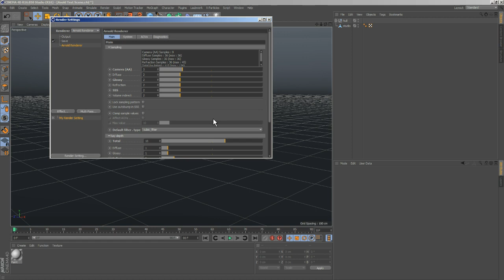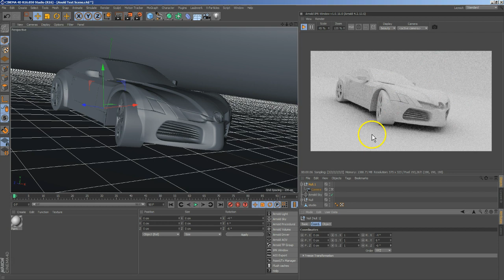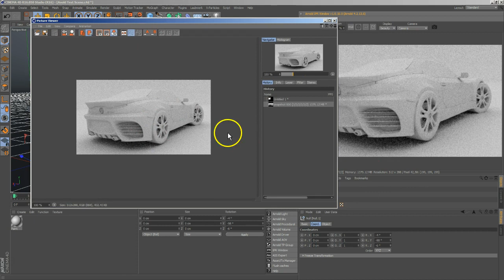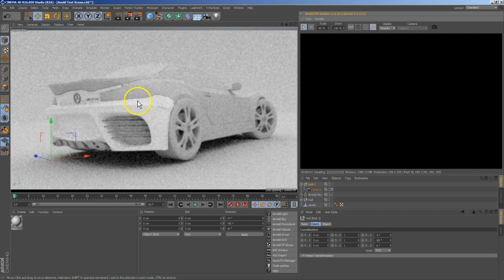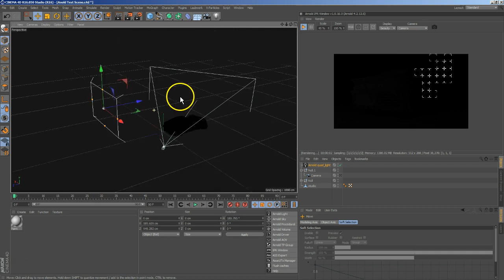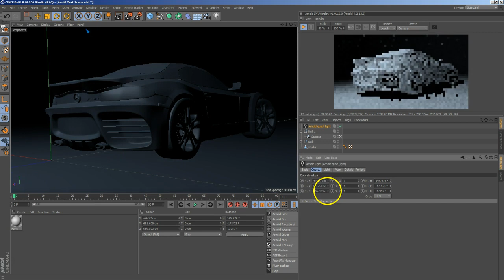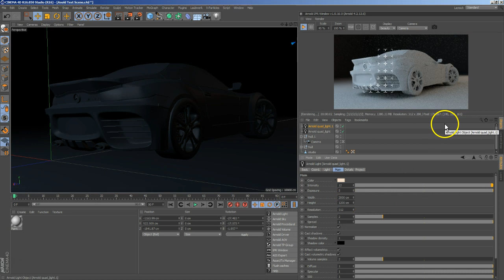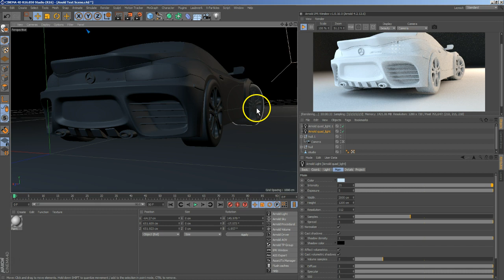01 C4DVFX Arnold WorkFlow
in this video we will see how we can Start Fast With Arnold In Cinema 4D